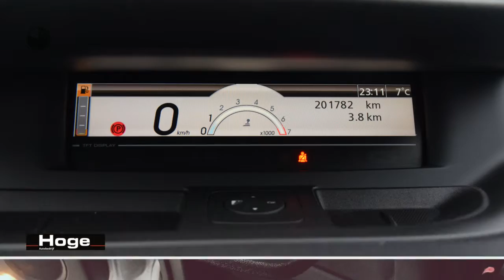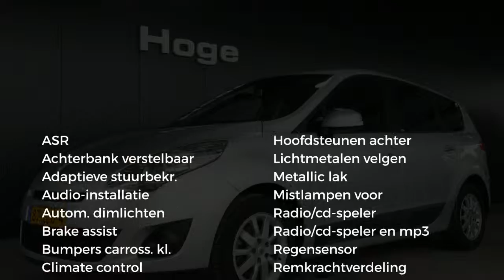Renault Grand Scénic 1.4 TCe Expression Climate Control Cruise Control Trekhaak Rijklaarprijs Inrui